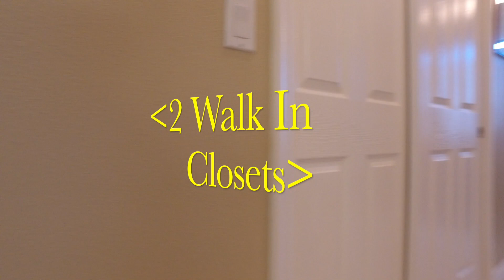625 Tapatio La., Kissimmee, FL ++Home SOLD by BORCHINI REALTY ++Solivita's 55+ Community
Stunning RIVIERA Model located on a beautiful CONSERVATION lot located in the upscale 55+ Community of Solivita in Kissimmee, FL.
3 Bedrooms, 3.5 Bathrooms and Den with an OPEN CONCEPT living area.  Great for entertaining!